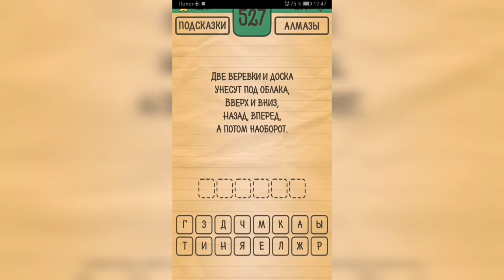Загадки Ребусы Шарады / Загадка / Уровень 527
Как пройти Загадки Ребусы Шарады, ответы, решение раздел Загадка Уровень 527 Две веревки и доска унесут под облака, вверх и вниз, назад, вперед, а потом наоборот.

Привет, ребята!